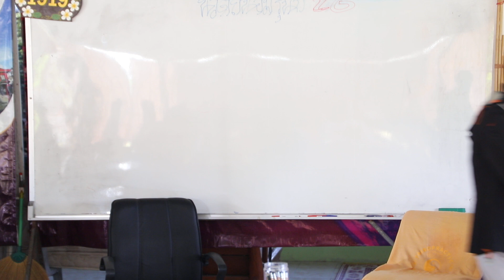นวดถนอมสุขภาพ รุ่นที่ 26 หมอวัฒ หมอวิ่ง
นวดถนอมสุขภาพ รุ่นที่ 26
Thanom Health Care Massge no.26
สนใจพัฒนาทักษะฝีมือเรื่องการนวดกับเจ้าคุณถนอม
31/2/หมู่ บ้านตำหนัก ต.ดอนแก้ว อ.สารภี  จ.เชียงใหม่ 50140
 Thanom ponmia , เจ้าครูถนอม ทีปงฺกโร  Facebook